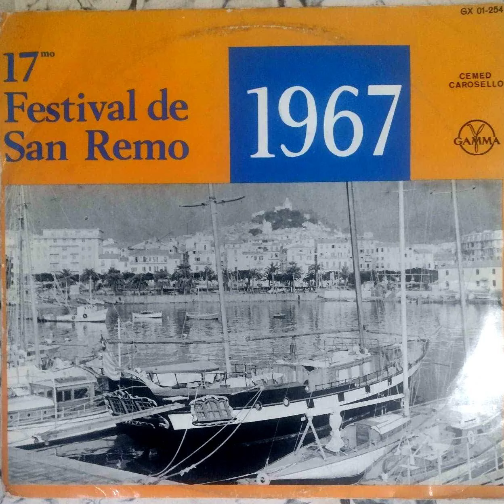17 FESTIVAL DE SAN REMO 1967 (LP, Mexico, 1967)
DISCO GAMMA GC 91-254
INTERPRETES GIANNI DUCA- MERI MARABINI - LELLA
CONTENIDO EN EL COMENTARIO